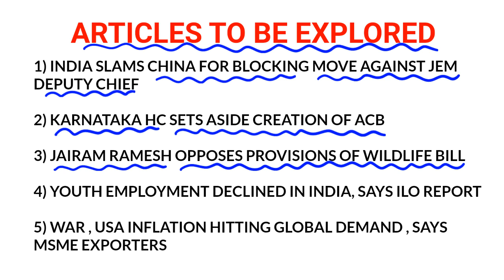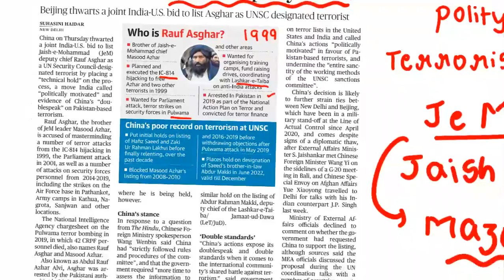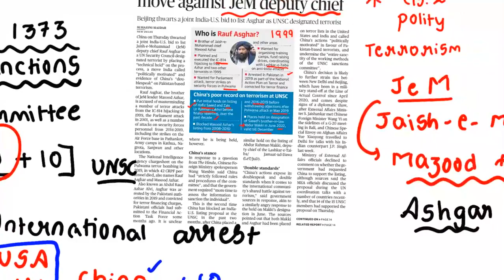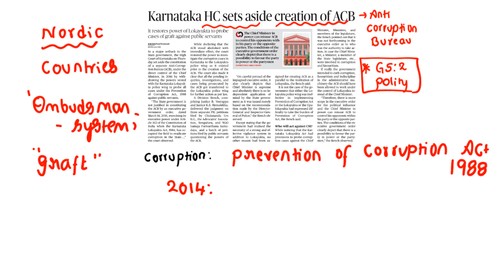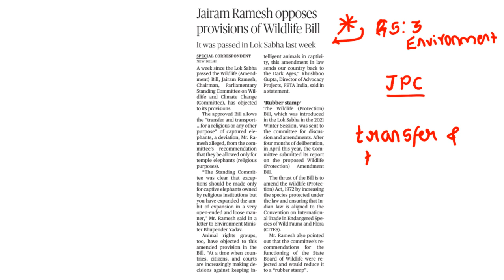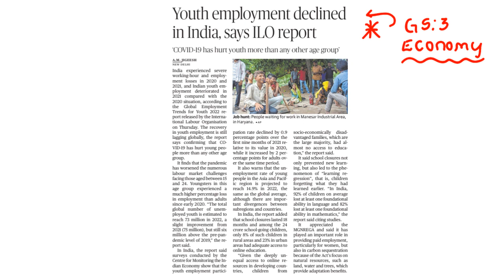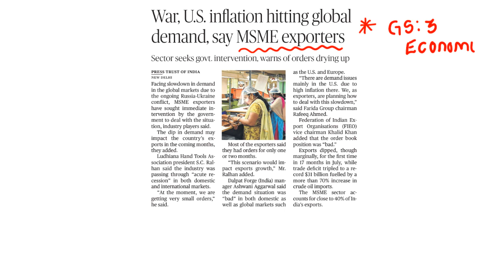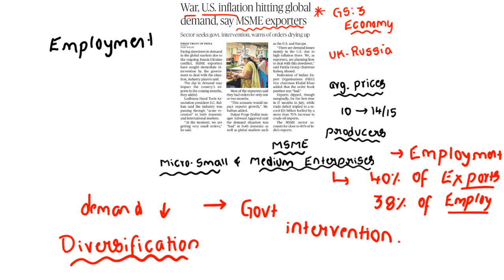The Hindu Analysis for UPSC Prelims in English by Srinivas Sir | 12 August 2022 | IAS